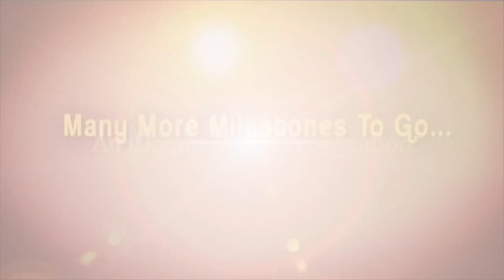HOME SCHOOLING కొత్త ట్రెండ్ - Sreekanth Mallappa ( Delta Junior College ) | Dil Se With Anjali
Here is the snippet from an exclusive interview with Sreekanth Mallappa ( Director ; Delta Junior College and IIT -JEE Academy ) on Dil Se with Anjali.

Srikanth Mallappa has been an IIT JEE physics teacher for over three decades by now. He has helped over a thousand students to get into IITs and few more thousands into various institutions of national and international repute
He has influenced a generation of bright students to think from fundamentals and to become good problem solvers.

He has a great passion for physics and loves the company of young children
In this talk he talks about his love for physics and guides students on how to succeed in IIT JEE
This is a sequel of to the first interview done by Ms Anjali on her popular program Dilse With Anjali